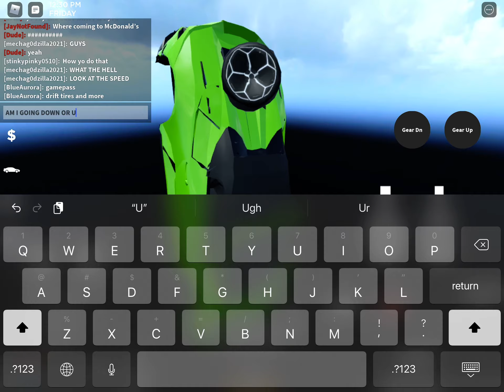how to die.